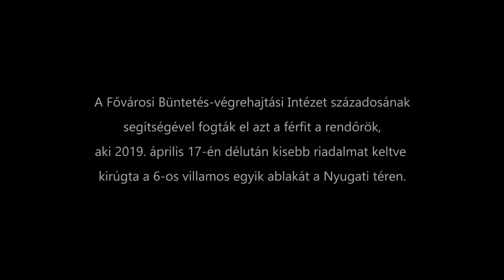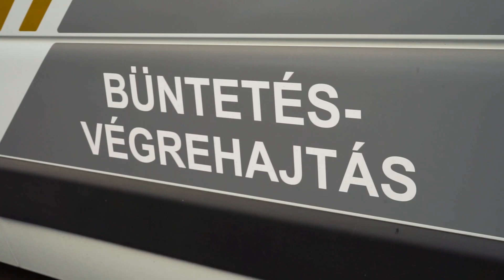Fegyőrrel fogták meg a villamos ablakát kirúgó garázdát